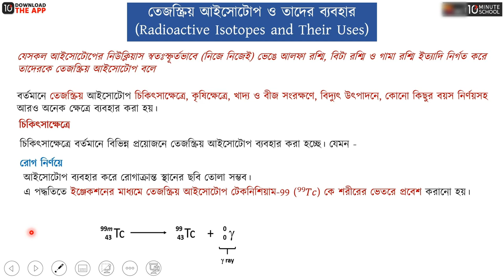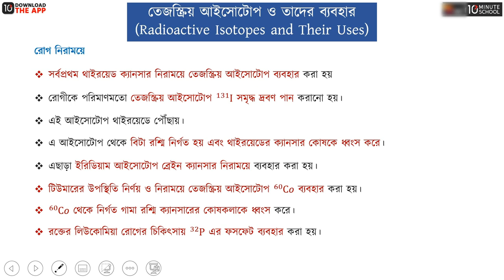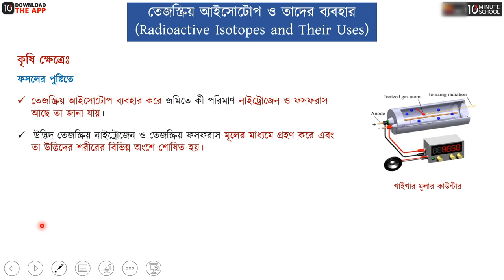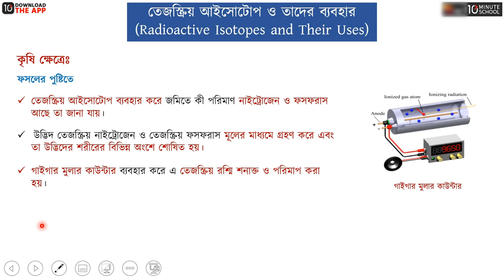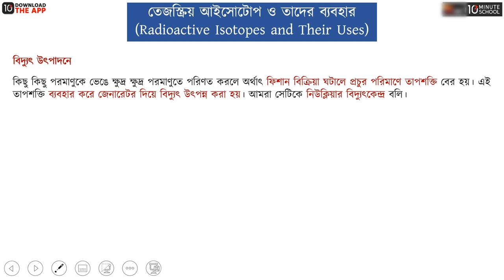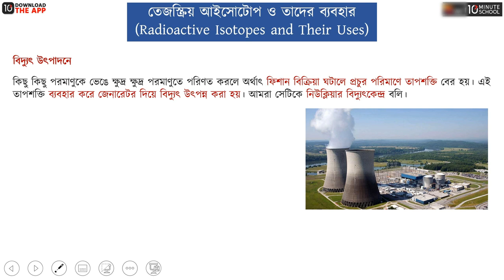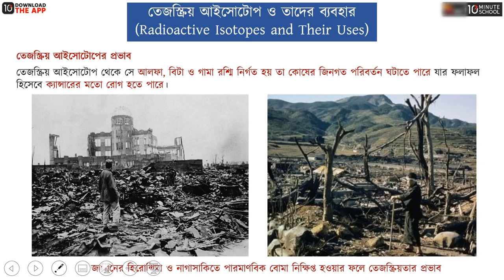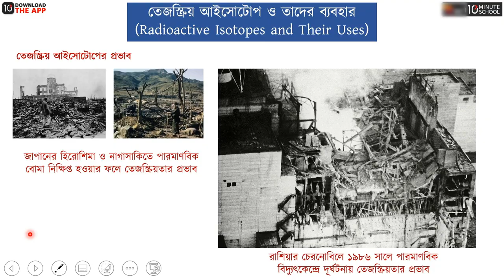অধ্যায় ০৩ - পদার্থের গঠন - তেজস্ক্রিয় আইসোটোপ ও তাদের ব্যবহার [SSC]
SSC রসায়নের অধ্যায় ৩- এ আলোচনা করা হয়েছে পদার্থের গঠন নিয়ে। SSC পরীক্ষার জন্য এ অধ্যায়টি বেশ গুরুত্বপূর্ণ। এ অধ্যায়টি আমাদের সামনে সহজ করে তুলেছেন Ashique Shah ভাইয়া।

এই ক্লাসটিতে আমরা জানবো তেজস্ক্রিয় আইসোটোপ ও তাদের ব্যবহার, চিকিৎসা ক্ষেত্রে তেজস্ক্রিয় আইসোটোপের ব্যবহার, কৃষি ক্ষেত্রে তেজস্ক্রিয় আইসোটোপের ব্যবহার, বিদ্যুৎ উৎপাদনে তেজস্ক্রিয় আইসোটোপের ব্যবহার, তেজস্ক্রিয় আইসোটোপের প্রভাব সম্পর্কে। আশা করছি ভিডিওটি দেখার মাধ্যমে আপনাদের উক্ত বিষয়ে পূর্নাঙ্গ প্রস্তুতি নিশ্চিত হবে।

00:00 তেজস্ক্রিয় আইসোটোপ ও তাদের ব্যবহার
02:32 চিকিৎসা ক্ষেত্রে
05:25 কৃষি ক্ষেত্রে
10:21 বিদ্যুৎ উৎপাদনে
11:57 তেজস্ক্রিয় আইসোটোপের প্রভাব